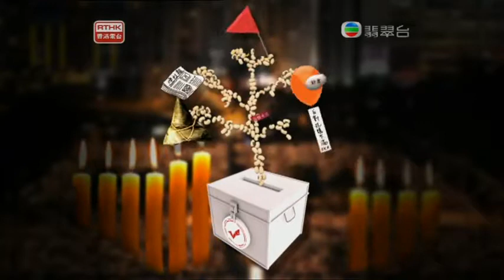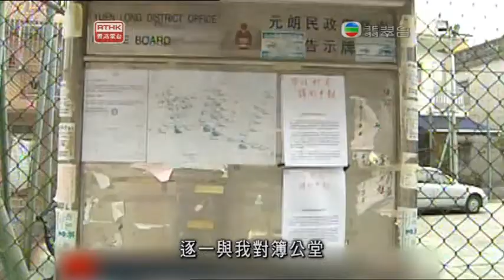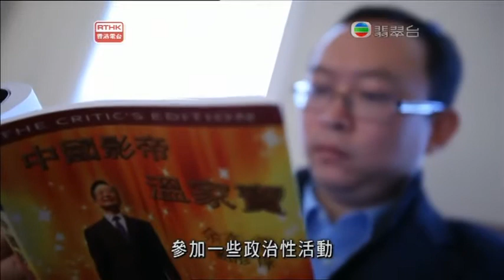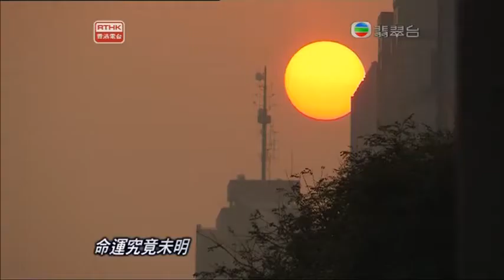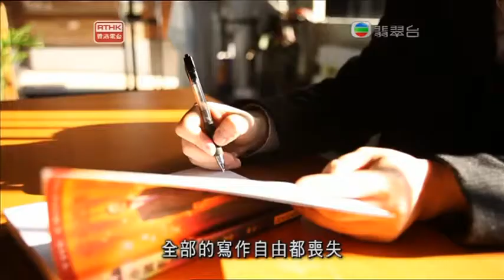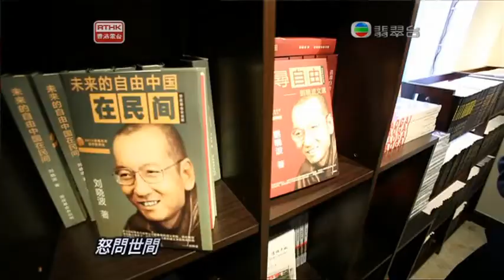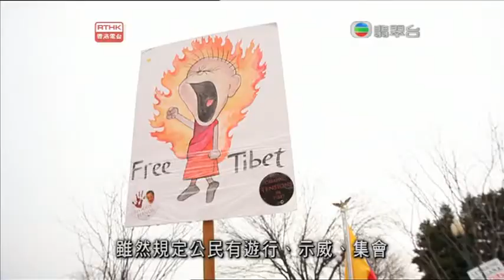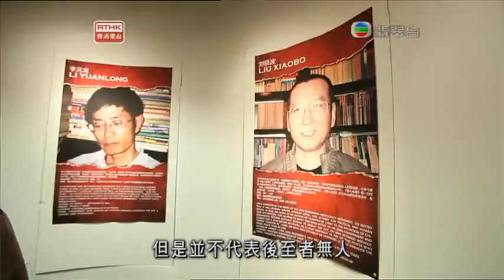頭條新聞2012：2012-04-07